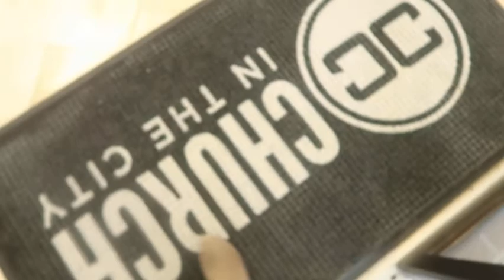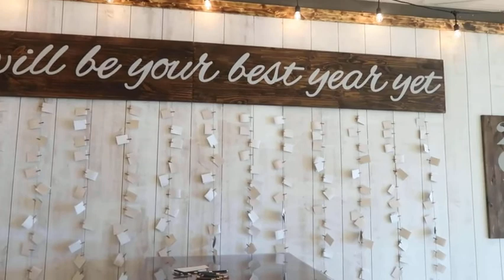PUNTA NG CHURCH TODAY/BUHAY SA AMERICA VLOG/AGE GAP COUPLE